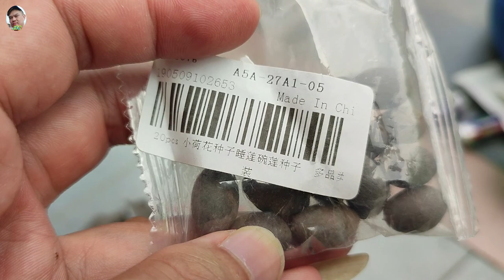Secrets reveled! I'm sharing with you lotus planting method / 秘密大公开! 分享我的莲花种植方式 【分享篇 / Sharing VLOG】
经过网友的要求，我公开我的莲花种植方式。
这视屏只是给预产考而已，毕竟这也是我的个人种植方式。